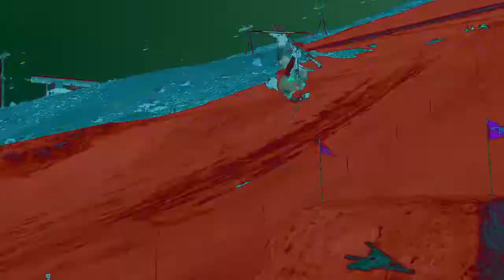ella's first ski edit